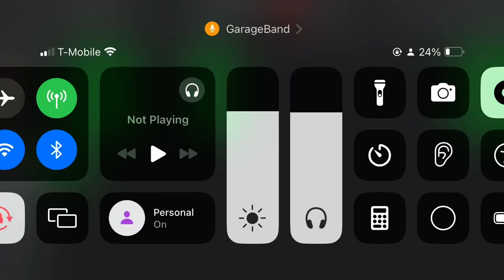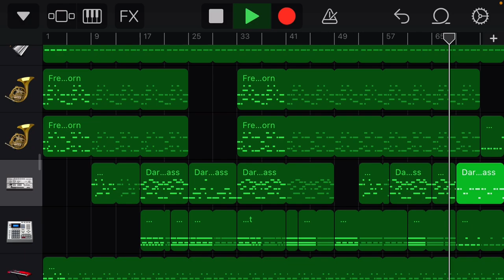My 4th song